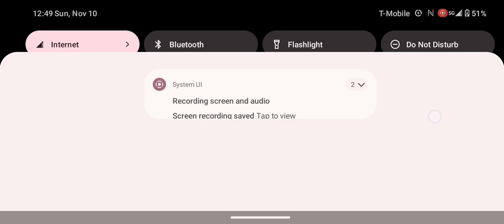WRB World Robot Boxing Game Play Mobile